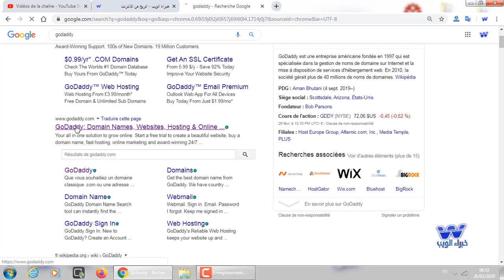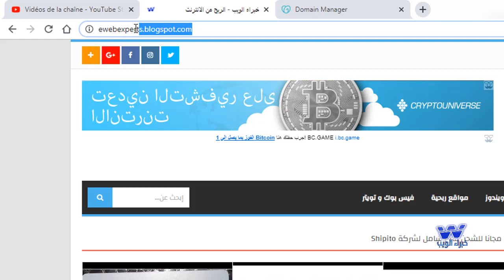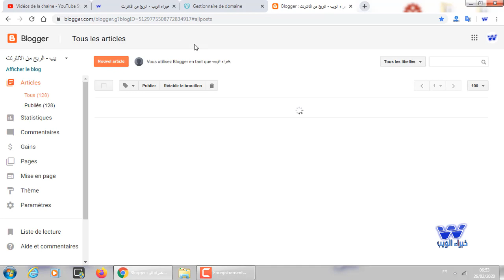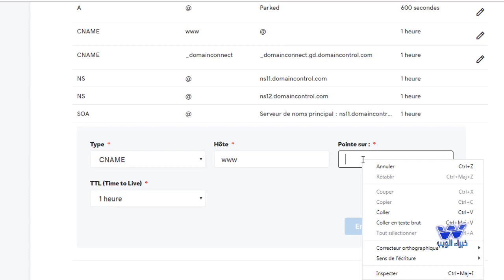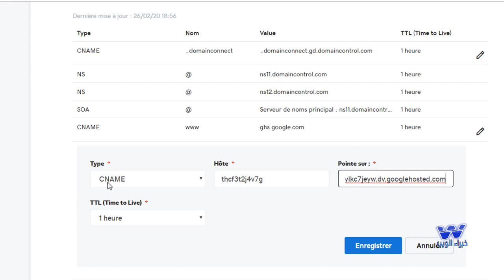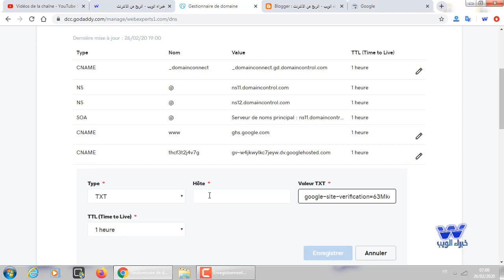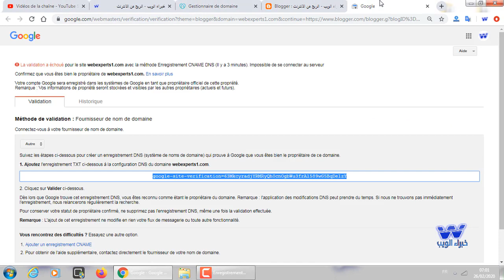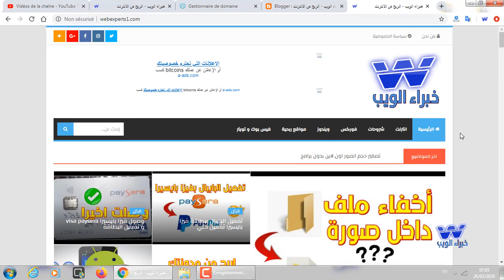ربط دومين جودادي بمدونة بلوجر بعد التحديث 2020 godaddy blogger domain setup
الطريقة الصحيحة من أجل ربط دومين دوت كوم من جودادي  بمدونة بلوجر بسرعة و بدون اية مشاكل فقط
domain goddady With blogger تابعو الشرح بالتدقيق و أي استفسار لا تترددو في طرحه